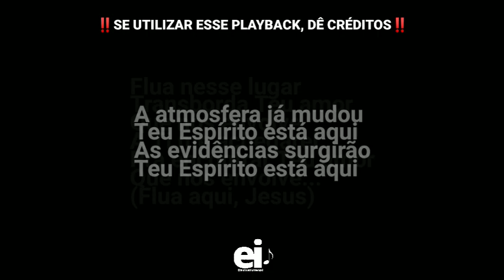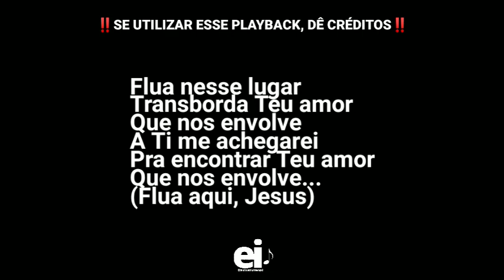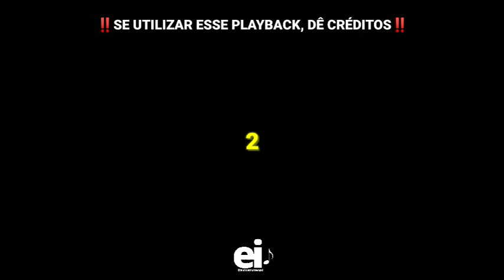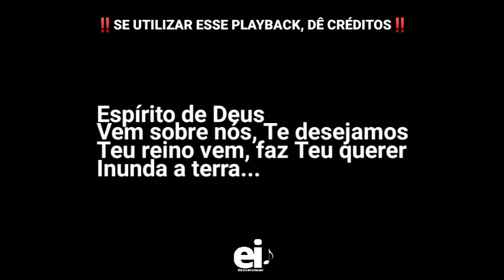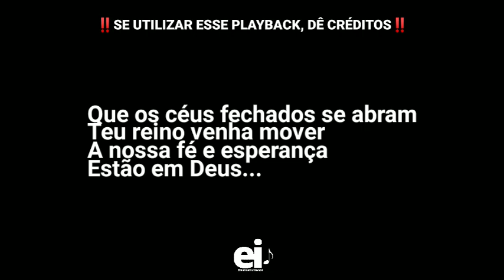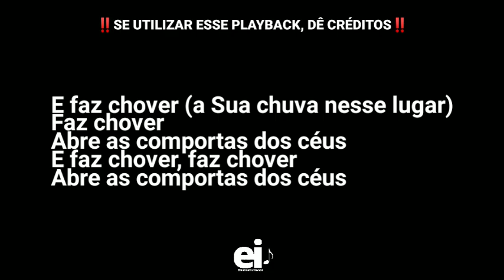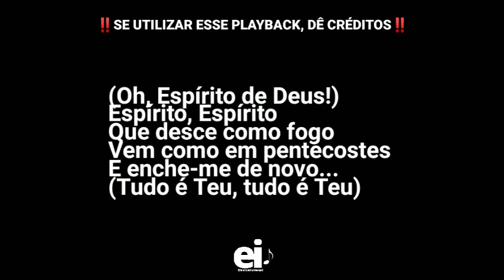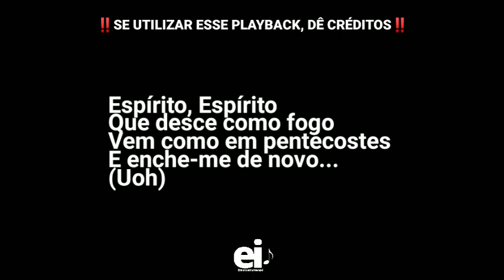Na Terra Como No Céu/Faz Chover/Eu Navegarei - Gabi Sampaio (Playback Original Com Letra + Backing)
--- Playback de Na Terra Como No Céu/Faz Chover/Eu Navegarei (Gabi Sampaio) ---

Letra:
A atmosfera já mudou
Teu espírito está aqui
As evidências surgirão

Flua nesta lugar
Transborda teu amor
Que nos envolve
A ti me achegarei
Pra encontrar teu amor
Que nos envolve

Espírito de Deus
Vem sobre nós, te desejamos
Teu reino vem, faz teu querer
Inunda a terra

Faz chover, faz chover
Abre as comportas dos céus
E faz chover, faz chover

Espírito, Espírito
Que desce como fogo
Vem como em pentecostes
E enche-me de novo